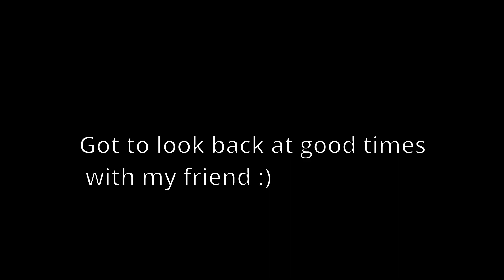Skyrim but I actually still edit these things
HI!! I like having my friends in call sometimes during my streams over and I edit the recordings into these silly videos. This one heavily features my close friend, Enoch. It's old, but I got to go down memory lane to edit this
Music used is by Stream Cafe
♪ stream cafe - sweet cafe
link: youtu.be/6DhONAQfEVg
♪ stream cafe - sunflower
link: youtu.be/9s5jqIY699g
♪ stream cafe - matcha mochi
link: youtu.be/5adrS7l4Oa0
♪ stream cafe - boba date
link: youtu.be/kj1MDJXJ7-I